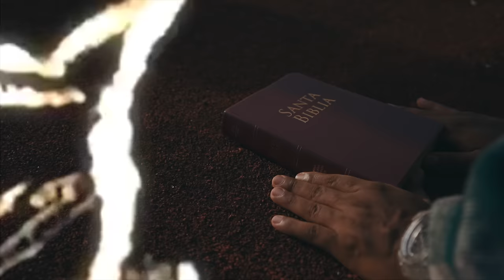Emanuel Lara ft. Luis Antonio.w - La Carrera (Video Oficial)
Lara Studios
Pro by Emanuel on te drums
Directed by @kmediailms 🎥

Letra:

(Coro)
Sin dudas pensé que yo caería  en esta
Pero los sueños en Dios se enderezan
satán quiso venir a derribarme
Pero le tiré con la onda en  la cabeza
Rueda rueda comenzamos la carrera
La vamos a correr entera
La vamos a correr

(Verso Emanuel Lara)
Un cristiano soltando palos
Y apareciendo en tendencias
Oye que raro!
Vengo con un Flow fenomenality
Si esto es Mortal Combat
Al diablo le hago fatality
Pensaba dejar el microphone
Pero mi Dios me habló desde su trono
Me dijo no te abandono
Padre dame la letra que yo pondré los tonos

Desde mucho yo estuve en su plan
Mis sueños en Dios se cumplirán
Bendición pa’ mi y pa’ to’ mi clan
Potestades contra mí ya no podrán
24 siete a la semana
Con Dios mi vida ahora si es bacana
Es quien todas mis heridas sana
Ahora aquí les presento a mi pana
Manito rompe con ganas

(Verso Luis Antonio)
ELE U
Y esta carrera yo
Hoy voy a correr con fe
Hoy tomé la decisión
Y se que no pararé

Si voy con el tanque full
Por que me llenaste tu
Me cambiaste la actitud
Conectamos flow Bluetooth

Altitud mala mía pero en el camino la agarró el retén
La dirección decía Tarsis yo iba pa’ Nínive
Los nenes ven que estamos puestos pa’ la vuelta
Y tenemos al enemigo que da vuelta na, na, na
Este un flow de Panamá y nadie nos va a callar
Esto es otra cosa, Ele u i ese

(Verso 2 Emanuel Lara)
Me llamaste mientras yo dormía
Tú me diste lo que falta me hacía
Cuándo se me agotaron las energías
Tu espíritu en mi se encendía
Te quiero conocer
A tu palabra siempre fiel
YAWHE
Haré lo que me diga el resto de mi vida

(Verso 2 Luis Antonio)
Que viste en mi no lo sé
Pues con tu manto rocé
Y tú cambiaste mi ser
Que estás en mi sólo sé
Que te quiero aquí de cerca
Para ti está abierta la puerta
Olor fragante quiero ser
Mi alabanza entregarte
Y toda mi vida , y toda mi vida.

(Emanuel Lara)
Con Cristo de la mano yo voy a ir
Si no va conmigo no quiero ir
De su amor y gracias quiero recibir
Ven te invito pa’ que tú lo puedas sentir
Va conmigo desde cero
Su amor no es pasajero pana yo te soy sincero
Real love compañero
Deja que te forme el alfarero